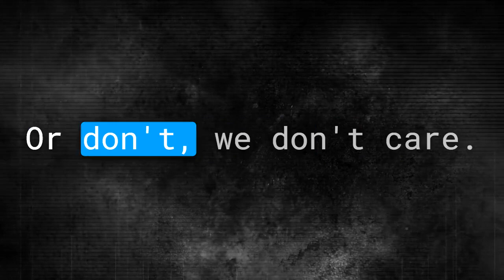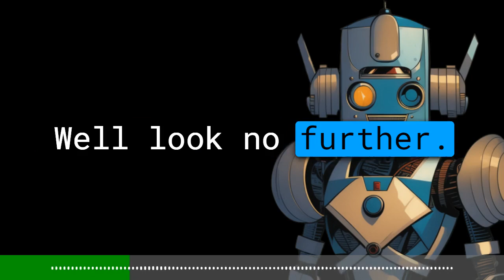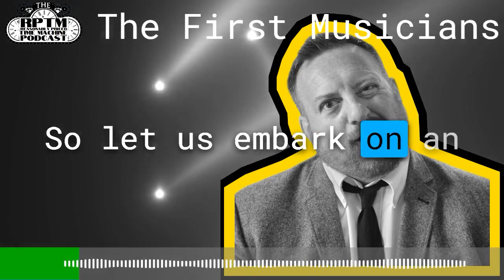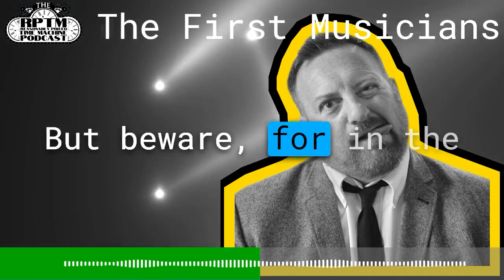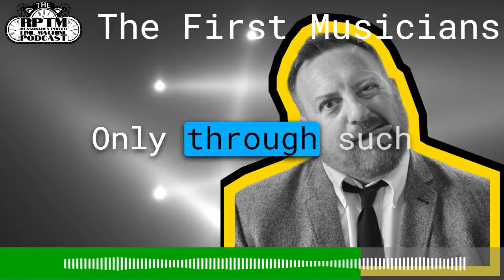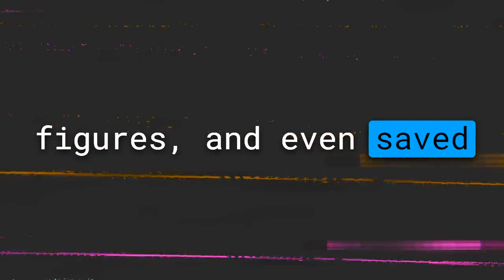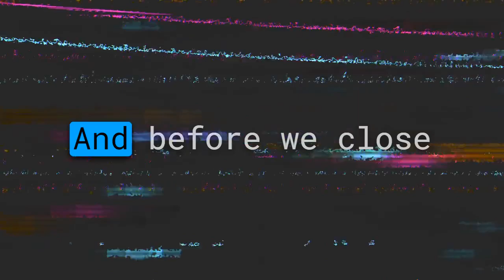RPTM Podcast Episode #063 Back in Thyme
Episode #063: Back in Thyme

09/26/2023

In 1492, Christopher Columbus's expedition to explore the Americas initiated a significant encounter between Europeans and indigenous peoples. This interaction led to profound clashes of cultures and societies, resulting in lasting consequences for the indigenous communities. With advanced technology and military tactics, Europeans dominated native societies, bringing their customs, languages, and religions and often displacing indigenous roots through forced migration. Europeans' devastating introduction of diseases further exacerbated the hardships faced by indigenous populations. Recognizing the perspectives of marginalized communities, acknowledging unsung heroes, and navigating through historical biases are essential for a more comprehensive understanding of this complex history.

Across the Americas, diverse indigenous cultures thrived with unique culinary traditions and rich musical heritage. Studying Indigenous cuisine preserves their culture, promotes sustainable living, and enriches American culinary diversity. However, colonization and assimilation have negatively impacted Indigenous food systems and knowledge. Similarly, Native American music is deeply intertwined with their history and education, serving to pass down stories, customs, and oral traditions. Understanding and studying Native American music is essential for preserving cultural heritage and inspiring contemporary artists, prompting conversations about cultural appropriation and tradition erosion.

Main Topics:
Mississippian Culture
Hohokam Culture
Iroquois Nation
Birth of American Food
The First Musicians

CHAPTERS:
0:00 Start
2:25 WDRLT
5:57 Mississippian Culture
9:23 Hohokam Culture
12:41 Commercial
15:14 Iroquois Nation
18:17 Birth of American Food
21:57 The First Musicians
26:24 Outro

Support our podcast by leaving a review, sharing your favorite episodes with friends, and helping us spread the love for all things history-related.

Hosts:
Ryan Lancaster
ARCHIE
HILDY

Legal Mumbo Jumbo

Content Ownership and Use
All content, including but not limited to audio recordings, text, images, graphics, and any other material available through the Podcast, is protected by copyright law. The Podcast and its content are owned and operated by Professor Lancaster unless otherwise indicated.

You may listen to, download, and share episodes of the Podcast for personal, non-commercial use only. Any other use, including but not limited to reproduction, distribution, or public performance, requires the explicit written consent of Professor Lancaster.

Third-Party Content
The Podcast may feature content or materials from third parties, including guest interviews, music, or excerpts from other sources.

The Podcast does not constitute legal, financial, medical, or professional advice. Listeners should consult with relevant professionals for specific advice related to their circumstances.

Changes to Terms
We reserve the right to modify, amend, or update this Legal and Copyright Information anytime. It is your responsibility to review this document periodically for changes.